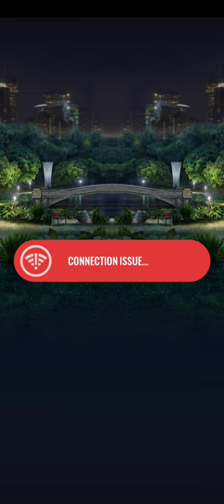REXY VS REXY WHICH IS BEST REXY IN JURASSIC WORLD THE GAME & JURASSIC WORLD ALIVE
Game Name: Jurassic World The Game & Jurassic World Alive